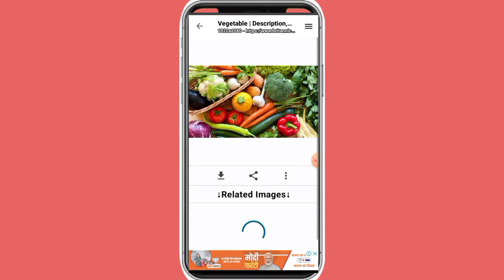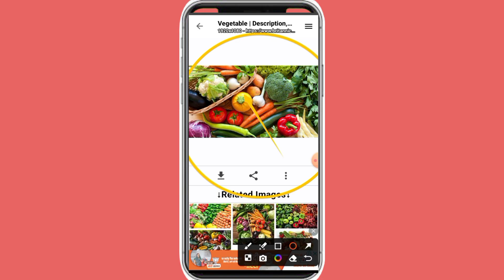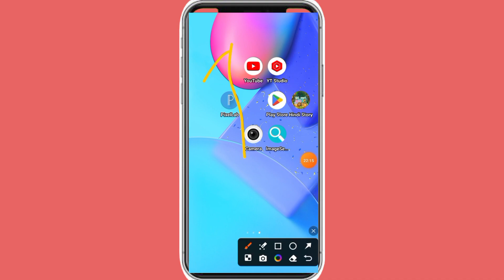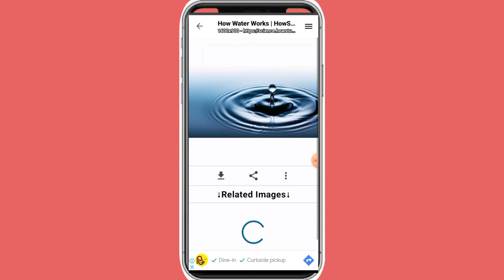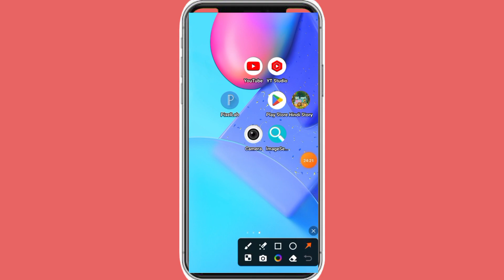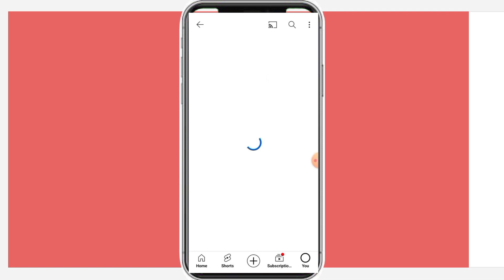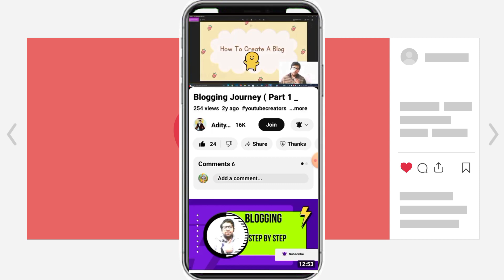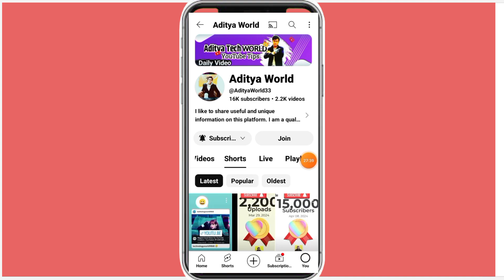How to Start a YouTube Channel in 2024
Are you ready to start your very own YouTube channel in 2024? This step-by-step guide will walk you through everything you need to know to kickstart your channel and make it a success. From choosing your niche to creating engaging content, optimizing your videos for search, and growing your audience

12 Aditya World

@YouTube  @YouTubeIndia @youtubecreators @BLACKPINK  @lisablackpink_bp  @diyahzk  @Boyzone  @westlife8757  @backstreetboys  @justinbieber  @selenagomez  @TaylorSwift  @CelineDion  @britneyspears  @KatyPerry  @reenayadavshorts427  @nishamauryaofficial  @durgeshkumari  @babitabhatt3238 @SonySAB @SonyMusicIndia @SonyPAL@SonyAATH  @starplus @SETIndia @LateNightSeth